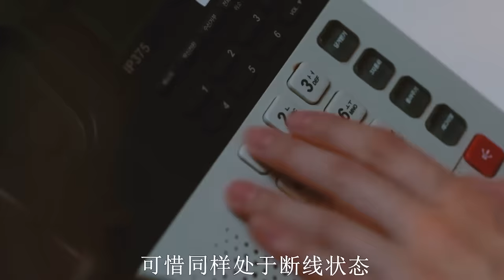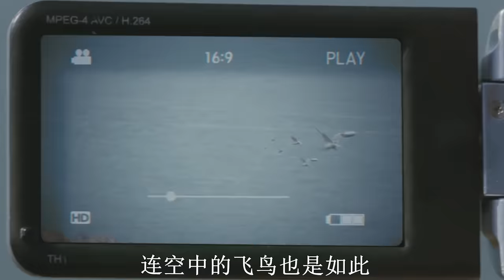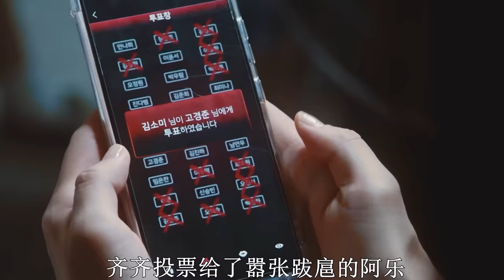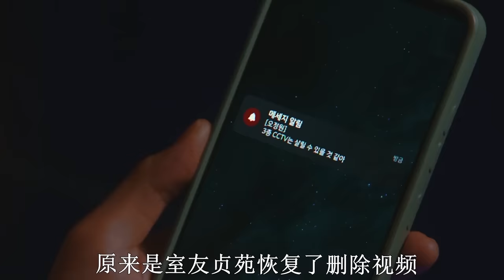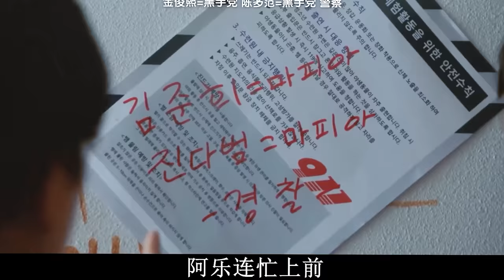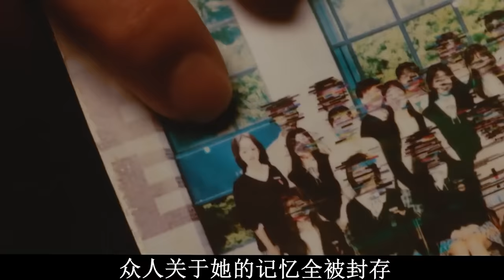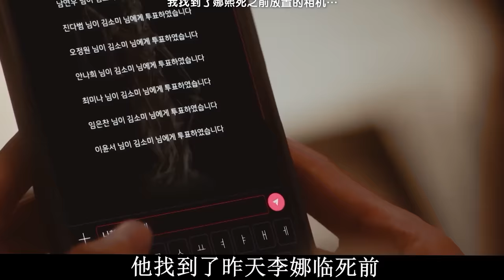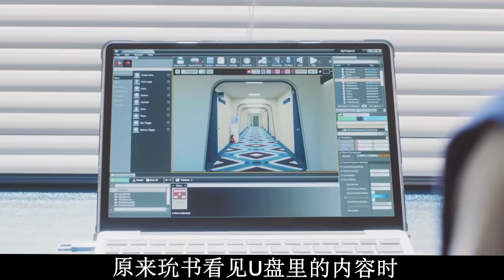【阿奇】42人陷入游戏空间，最后只有2人得以幸存/一口气看完2023年惊悚韩剧《夜幕降临》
阿奇新开的备用频道